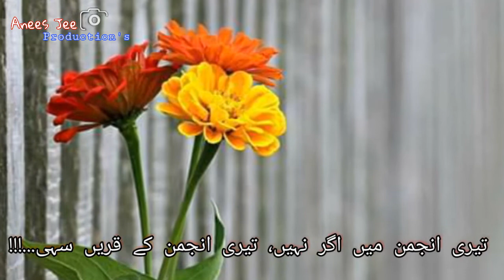Meri Zindagi To Firaq Hai | Mujhe Bethne Ki Jaga Mile | Ghazal | WhatsApp Status | Qawwali Status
میری زندگی تو فراق ہے، وہ ازل سے دل میں مکیں سہی
وہ نگاہِ شوق سے دور ہیں، رگِ جاں سے لاکھ قریں سہی

ہمیں جان دینی ہے ایک دن، وہ کسی طرح ہو کہیں سہی
ہمیں آپ کھینچئے دار پر، جو نہیں کوئی تو ہم ہی سہی

سرِ طور ہو سرِ حشر ہو، ہمیں انتظار قبول ہے
وہ کبھی ملیں، وہ کہیں ملیں، وہ کبھی سہی وہ کہیں سہی

نہ ہو ان پہ میرا جو بس نہیں، کہ یہ عاشقی ہے ہوس نہیں
میں انھی کا تھا میں انھی کا ہوں،وہ میرے نہیں تو نہیں سہی

مجھے بیٹھنے کی جگہ ملے، میری آرزو کا بھرم رہے
تیری انجمن میں اگر نہیں، تیری انجمن سے قریں سہی

تیرا در تو ہمکو نہ مل سکا، تیری رہگزر کی زمیں سہی
ہمیں سجدہ کرنے سے کام ہے، جو وہاں نہیں تو یہیں سہی

میری زندگی کا نصیب ہے، نہیں دور مجھ سے قریب ہے
مجھے اسکا غم تو نصیب ہے، وہ اگر نہیں تو نہیں سہی

جو ہو فیصلہ وہ سنائیے، اسے حشر پہ نہ اٹھایئے
جو کریں گے آپ ستم وہاں وہ ابھی سہی، وہ یہیں سہی

اسے دیکھنے کی جو لو لگی، تو نصیر دیکھ ہی لیں گے ہم
وہ ہزار آنکھ سے دور ہو، وہ ہزار پردہ نشیں سہی

Meri Zindagi To Firaaq Hai, Wo Azal Se Dil Main Makeen Sahi
Wo Nigaah-E-Shauq Se Door Hain, Rag-E-Jaan Se Laakh Qareen Sahi

Hamain Jaan Deni Hai Aik Din, Wo Kisi Tarah Wo Kaheen Sahi
Hamain Aap Khainchiye Daar Par, Jo Nahin Koi To Hameen Sahi

Sar-E-Toor Ho, Sar-E-Hashr Ho, Hamain Intezaar Qabool Hai
Wo Kabhi Milen,Wo Kahin Milen,Wo Kabhi Sahi, Wo Kaheen Sahi

Na Ho Un Pe Kuchh Mera Bass Nahin, Ke Ye Aashqi Hai Hawas Nahin
Main Unhi Ka Tha, Main Unhi Ka Hun, Wo Mere Nahin, To Nahin Sahi

Mujhe Bhaithne Ki Jagah Milay, Meri Aarzoo Ka Bharam Rahay
Teri Anjuman Men Agar Nahin, Teri Anjuman Ke Qareen Sahi

Tera Dar To Hum Ko Na Mil Saka, Teri Rahguzar Ki Zameen Sahi
Hamain Sajda Karne Se Kaam Hai, Jo Wahan Nahin To Yaheen Sahi

Meri Zindagi Ka Naseeb Hai, Nahin Door Mujh Se Qareeb Hai
Mujhe Uska Gham To Naseeb Hai, Wo Agar Nahin To Naheen Sahi

Jo Ho Faislaa Woh Sunaaiye, Use Hashr Par Na Uthaaiye
Jo Karainge Aap Sitam Wahan, Wo Abhi Sahi, Wo Yaheen Sahi

Unhen Dekhne Ki Jo Lou Lagi, To 'Naseer' Dekh Hi Lainge Hum
Wo Hazaar Aankh Se Door Hon, Wo Hazaar Pardah Nasheen Sahi
Umera Ahmed Novel Peer e Kaamil